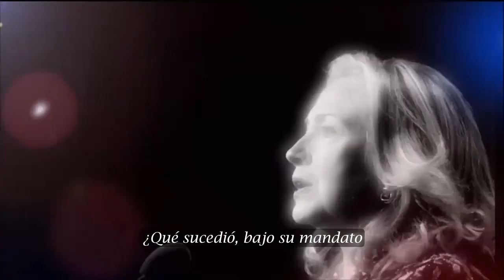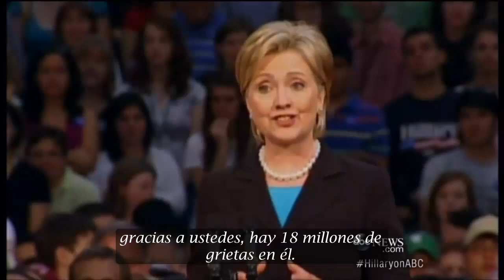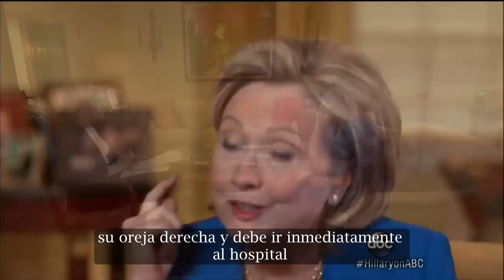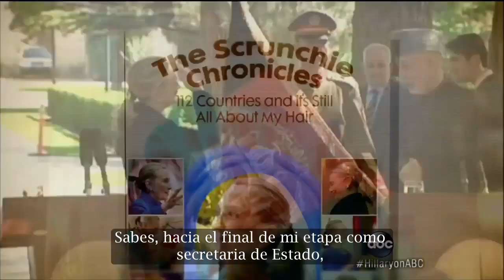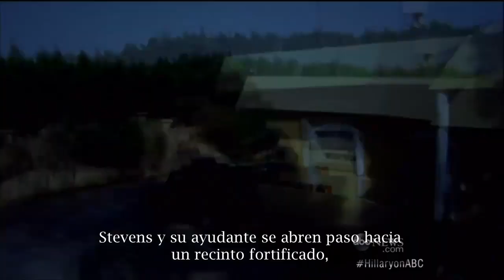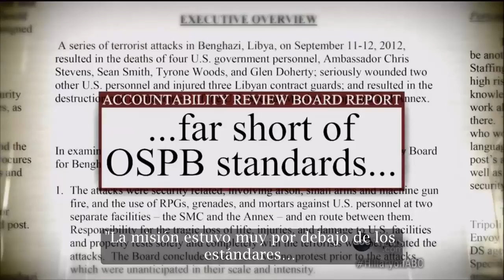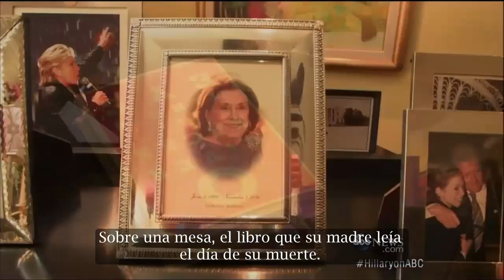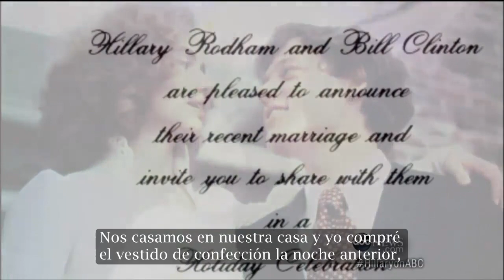Hillary Clinton con Diane Sawyer - Entrevista en ABC (Subtitulada)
La polémica entrevista que Diane Sawyer le hace a Hillary Clinton, a puertas de la publicación de su nuevo libro "Decisiones difíciles".

9 de Junio, 2014.